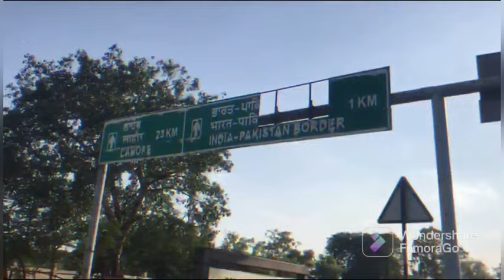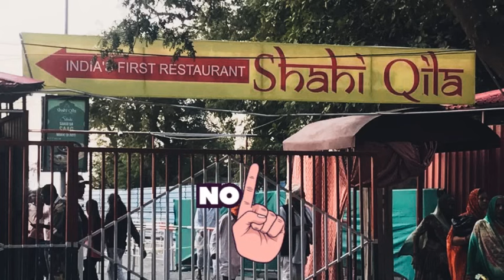Wagah Attari Border Parade May 2022| Full Retreat Ceremony Video | Must Watch Video for Every Indian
Hi Friends, another exciting video from the house of wingless travellers!

In this video, we will take you to the high-spirited flag-lowering ceremony at Wagah Attari Border.

The wagahattariborder started in 1959 and was conducted daily before sunset at the Zero line of the India-Pakistan Border. This parade manifests patriotism, commitment, and compassion from Indian BSF soldiers as well as Pakistan rangers.

The ceremony is conducted between Attari (Amritsar) and Wagah (Pakistan), 32 km from Amritsar and 24 km from Lahore. Plus, parking is available at the Attari border stadium.

So, Guys! Join us for the ceremony!! Chant - Bharat Mata Ki Jai, Hindustan Jindabad!!!